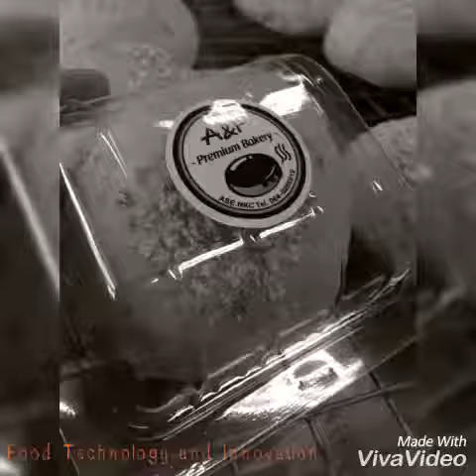Food innovation! เขาเรียนอะไรบ้าง Episode 1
กิจกรรมการเรียนรู้ในวันนี้ คือ คุณสมบัติของ "แป้ง" ที่ต้องมานำมาใช้งานให้ถูกกับชนิดของผลิตภัณฑ์ต่างๆ แล้ว "กลูเต็น" คืออะไร สำคัญอย่างไร ในการเลือกใช้
สามารถหาข้อมูลเพิ่มเติมได้ที่